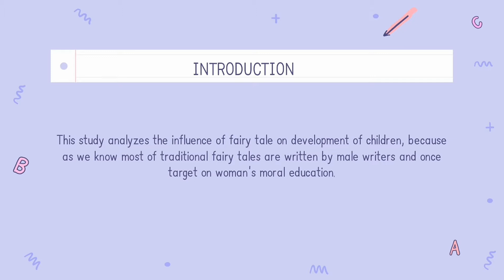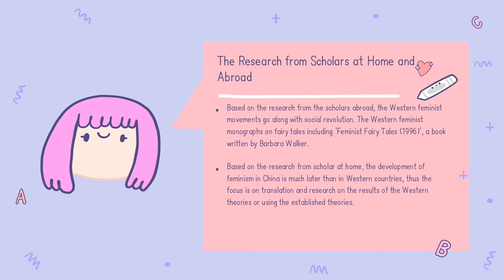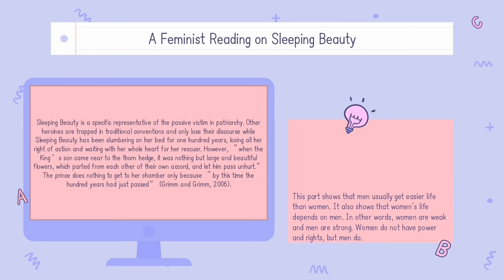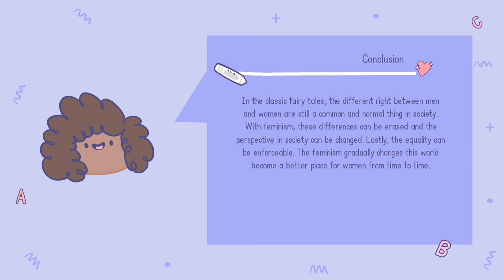Summary of Article Fiction 'A Feminist Reading on Sleeping Beauty'- Article Written by Shuang Yi